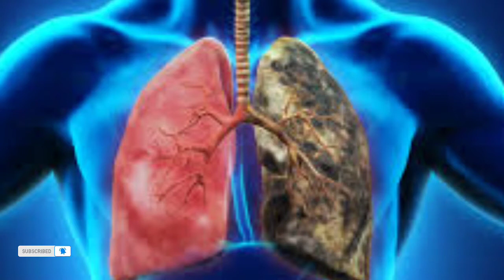How to detox lungs and clean using home remedy just in 1week in telugu!ఊపిరితిత్తులకు చక్కని చిట్కా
ఇది రోజూ తింటే నడుము నొప్పి ఒళ్లునొప్పులు పోయి వజ్రం లా మారతారు! How to be a diamond In telugu

How to make Big and Tight breast overnight without any injection without any side effects in telugu

How to get ride of dark neck at home! ఇలా చేస్తే తెల్లారేసరికల్లా తెల్లని మెడ మీ సొంతం

చిన్నగా టైట్ గా వున్న vagina ను లూస్ గా పెద్దగా ఎటువంటి నొప్పి లేకుండా ఇట్టే దూరేలా చెసే చిట్కా

Gym చేయకుండా మగవారి లావు పిర్రలను మరియు ఆడ వారి లావు పిక్కలను సన్నగా అందంగా చేసే వంటింటి గృహ చిట్కా

ఇ వీడియో చూసాక ఆగమన్న ఆగారు ఈ మొక్క కోసం పరుగులు పెడతారు ! 60లో వున్న వారు అస్సలు మిస్ కావద్దు

How to cure all types of skin diseases at home with one oil !చర్మ రోగలన్నింటికి ఒక్కటే పరిష్కారం ఇదే

How to remove 100 of lipomas at home !100 కు పైగా ఉన్న కొవ్వుగడ్డలను ఐస్ గడ్డల్లా కరిగించే ఆకు పసరు

దొడ్డికి సాఫ్ లేక ఇబ్బంది పడుతున్నారా అయితే ఇలా చేయండి రోజు time to time అదే సాఫి గా వచ్చేస్తుంది

పసుపులో ఇదొక్కటి కలిపి పెట్టండి గజ్జెల్లో గజ్జి తామరకు చెక్ పెట్టండి !How to cure jock itch at home

how to cure numbness of body and hand and leg at home ! తిమ్మిర్లతో బాధపడున్నారా ఇదిగో అసలైన చిట్కా

బంగారు పూలు పూసే రేలా చెట్టు గురించి భయంకర నిజాలు ! Know all about Golden shower tree in telugu

How to cure hiccups in 2 seconds in telugu ! ఎక్కిళ్ళను వెంటనే తగ్గించే వంటింటి చిన్న గృహ చిట్కా

చర్మ రోగాలతో గబ్బు గబ్బయిన మీ శరీరాలకు ఈ సబ్బులు పెట్టండి చాలు ! Patanjali soaps for all skin probs